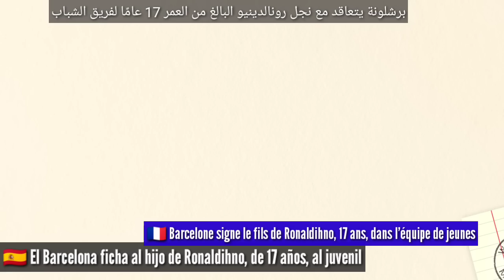✅DONE 🔥, Barcelona sign Ronaldinho's son João De Assis Moreira, ✅Medicals schedule as Xavi, Laporta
Incoming updates from the headquarters! I understand the son of Barcelona legend Ronaldihno,João de Assis Moreira is set to join Barcelona. This will be a youth signing since he is just 17 years of age. He walks into the Barca Athletic. But we ask, is his gameplay any similar to his dad’s ? Obviously he is no where near his dad, but he is a good footballer at his age and the position he plays. Playing as a centre forward at times and also as an attacking midfielder! He will join the Barcelona youngsters from Brazil. Let’s see how he develops upon uniting with his dad’s former team. Peace to you all, and thanks for your time.
Barca Meta Data